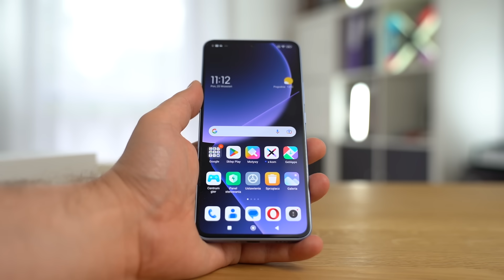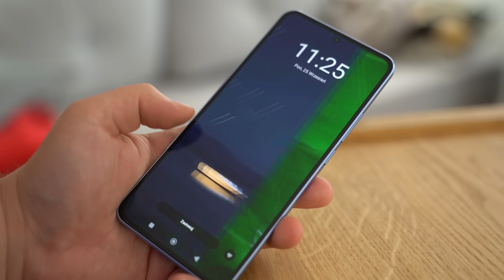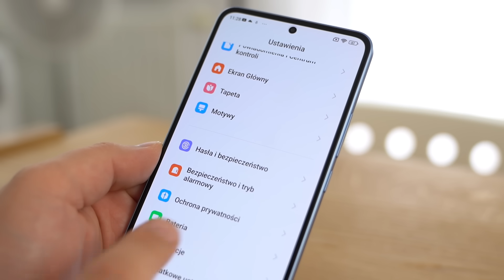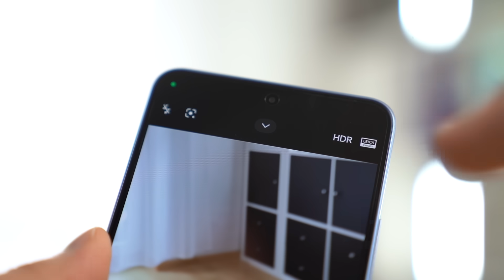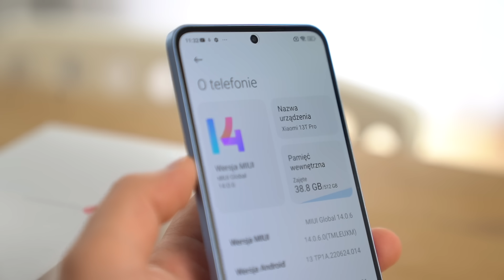Xiaomi 13T Pro / 13T - pierwsze wrażenia, Mobzilla Flesz odc. 103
Xiaomi 13T Pro wchodzi na rynek ze świetną promocją na start

UWAGA! Dobra promocja na start! Do 08.10 (albo dopóki się nie skończą) do 13T Pro dodawana jest w prezencie hulajnoga Mi Electric Scooter Essential, a do 13T - tablet Redmi Pad 4/128.

Xiaomi 13T Pro i Xiaomi 13T są w PL dostępne w kolorach: Meadow Green i Black w cenach:
- 13T Pro: 3999 PLN
- 13T: 2999 PLN
Niebieski wariant ma się pojawić "gdzieniegdzie" i nie wiadomo kiedy.

Dodatkowo: "Użytkownicy obu urządzeń są uprawnieni do korzystania z przestrzeni dyskowej w chmurze Google One 100 GB za darmo przez 6 miesięcy oraz 3-miesięcznej subskrypcji YouTube Premium z dostępem bez reklam do YouTube i aplikacji YouTube Music.

W najnowszej Serii 13T użytkownik otrzymuje również jedną ograniczoną naprawę gwarancyjną ekranu w razie jego uszkodzenia w ciągu 6 miesięcy od zakupu, a także naprawę pogwarancyjną z bezpłatnymi kosztami robocizny w ciągu 12 miesięcy."

Partnerem kanału jest x-kom. Film zawiera lokowanie marki.
Wszystkie opinie, przemyślenia i oceny zawarte w filmie są moje własne.

00:00 - Wstęp
00:46 - Brzydki...?
01:52 - Ekran
02:11 - Podzespoły
03:00 - Aparaty
04:01 - 13T vs 13T Pro
04:24 - Podsumowanie